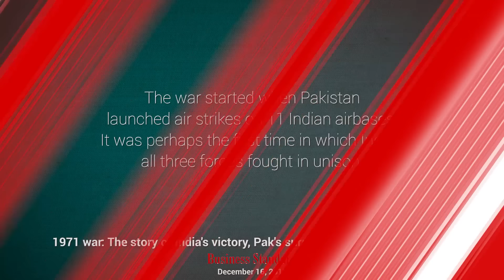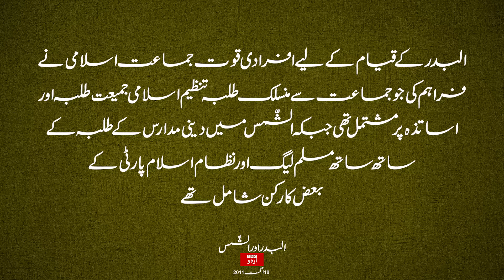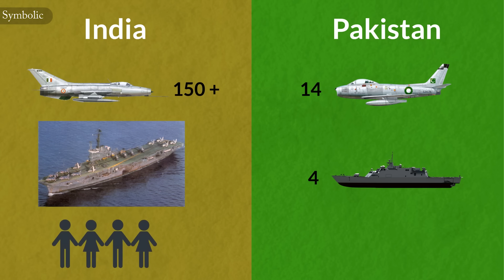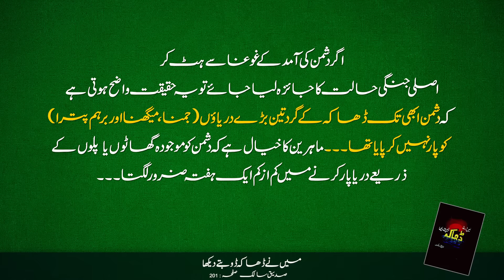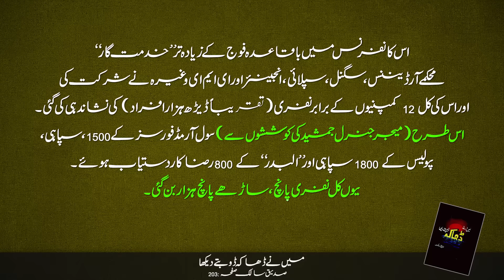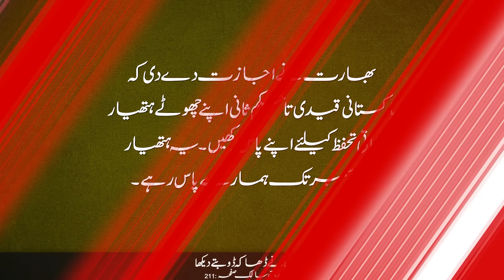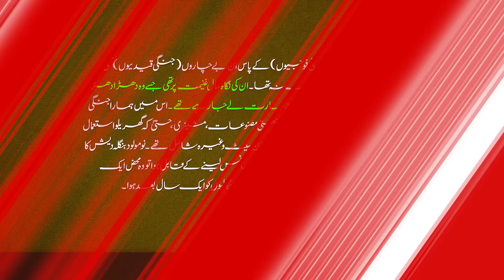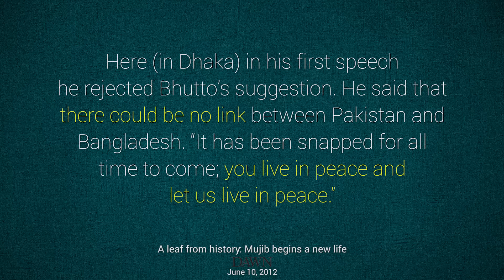History of Pakistan | What Happened in 1971 # 08 | Fall of Dhaka | Faisal Warraich